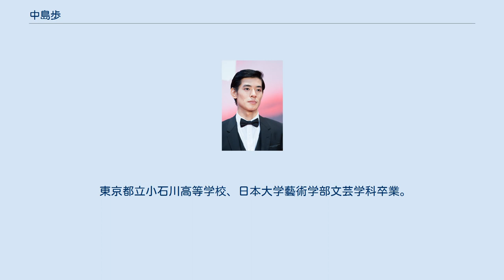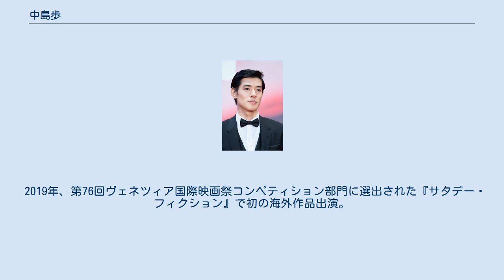中島歩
中島 歩（なかじま あゆむ、1988年10月7日 - ）は、日本の俳優。
宮城県出身。
テンカラット所属。
 明治時代の小説家・国木田独歩の玄孫にあたり、両親が付けた名前の「歩」は独歩に由来する。
宮城県生まれ、東京都育ち。
 東京都立小石川高等学校、日本大学藝術学部文芸学科卒業。
中学までサッカー、高校はバレー部で、大学では落語研究会に所属した。
役者を目指す足掛かりとして大学在学中にモデルを始める。
モデル時代はギグマネジメントジャパンに所属していた。
2012年1月にモデルをやめ、アルバイトをしながらオーディションを受ける。
美輪明宏主演の舞台『黒蜥蜴』のオーディションで200名の中から雨宮潤一役に選ばれ、2013年4月、同舞台で俳優デビューした。
 2014年上半期に放送された連続テレビ小説『花子とアン』で仲間由紀恵演じる蓮子の駆け落ち相手・宮本龍一役でTVドラマ初レギュラーとなる。
2015年5月公開の初主演映画『グッド・ストライプス』で第7回TAMA映画賞最優秀新進男優賞を受賞。
 2019年、第76回ヴェネツィア国際映画祭コンペティション部門に選出された『サタデー・フィクション』で初の海外作品出演。
2021年、出演作『偶然と想像』が第71回ベルリン国際映画祭銀熊賞を受賞した。
 中学校と高校の国語の教員免許を持っている。
趣味は落語・釣り・ギター・写真。
空手初段。